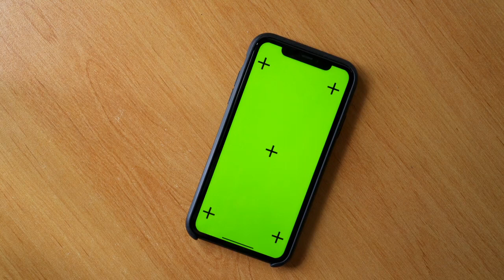production Green screen Free Copyright Video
Hello guys welcome everyone to my channel my channel i upload free copyright video this video you can use in your youtube video without any doubt it will not be of any use I will not guarantee. You can use all the videos in my channel wherever you want  You can use it for free wherever you want. No problem.

Creating a video for the intent of parody is another way to use footage that does not belong to you and can be done without seeking permission. The Intellectual Property Office (IPO) state that use of the footage must be “fair and proportionate. Users must be careful not to be defamatory, derogatory or libellous.
If what youre doing has no intent on ticking any of these boxes then feel free to parody but using footage for parody purposes should be done so with caution. This is because there are little to no case law on this and guidelines are still scarce.  Love you guys thank you